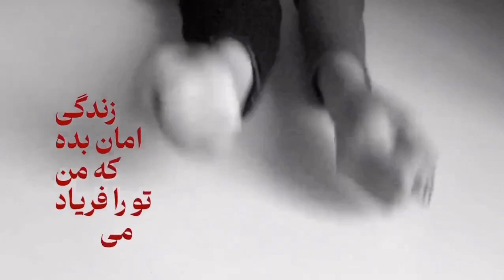نور راهِ خود را می‌رود